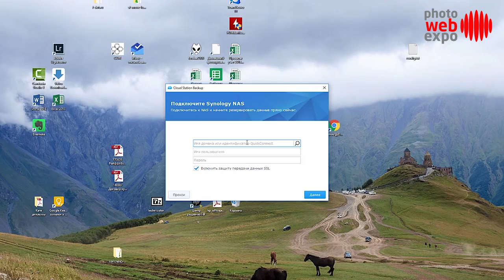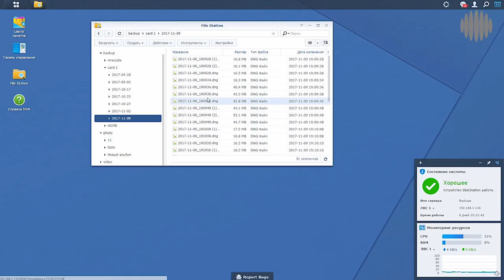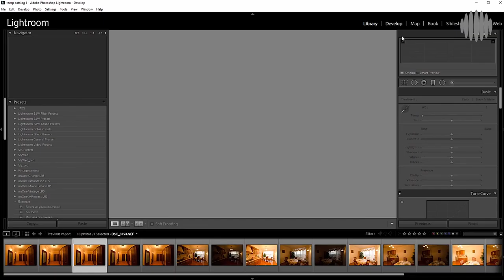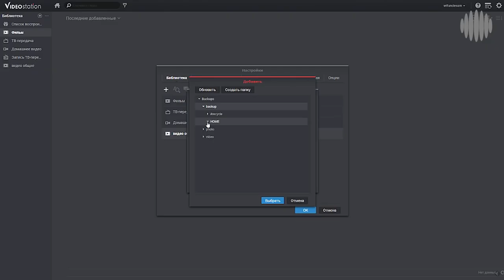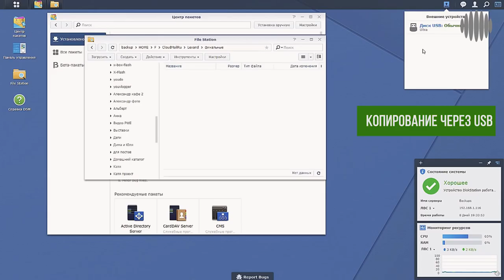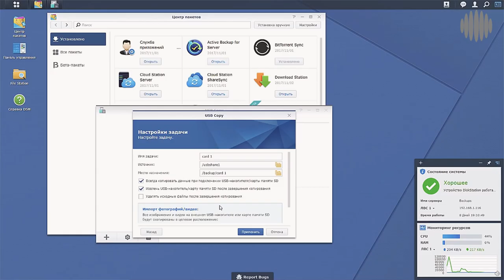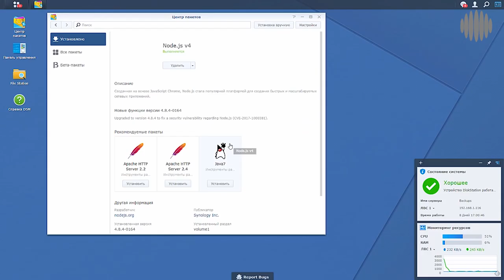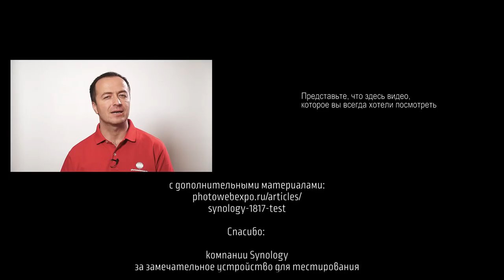Бэкап для видеографа. Тест Synology DS1817+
Сегодня мы поговорим о подходе к бэкапу, применительно к видеографу, которому постоянно не хватает места для хранения архивных копий его материала, начиная с момента импорта на компьютер. Не менее важно, что в устройстве медиасервера есть ряд дополнительных функций, которые расширяют возможности устройства персонально для вас.